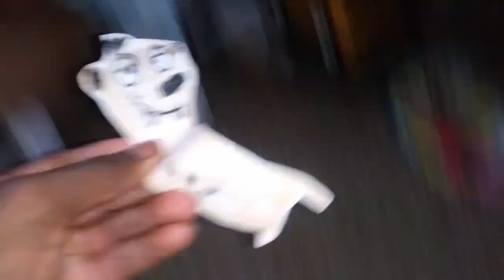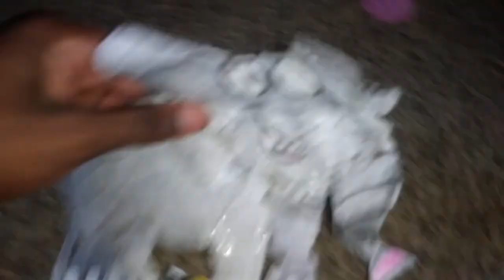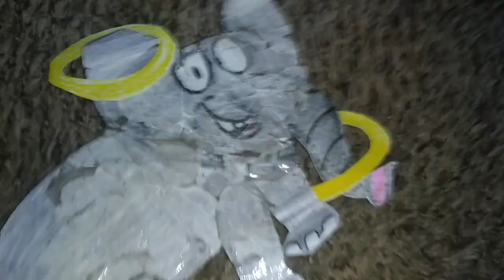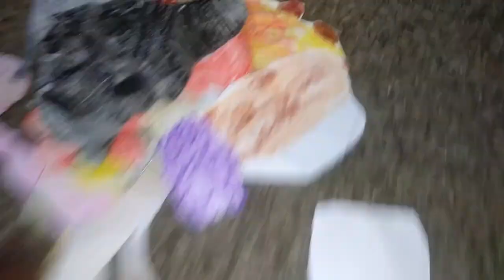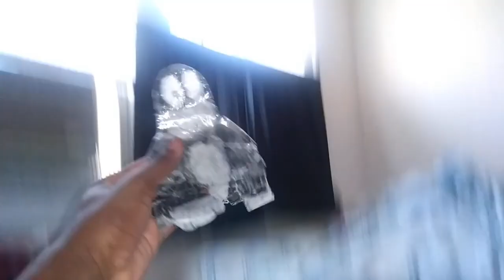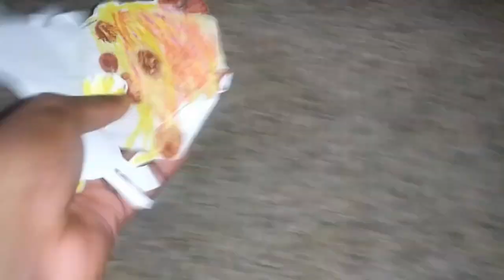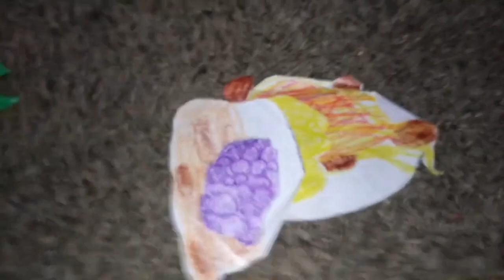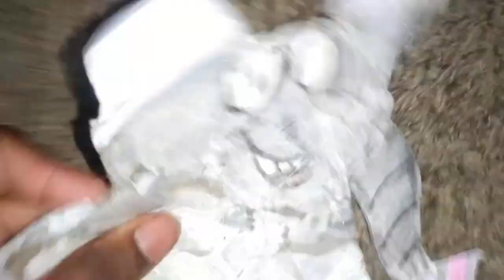The Meerkat Day: Snowy Outdoor Christmas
Here's the full movie of The Meerkat Day: Snowy Outdoor Christmas,  Don and the animals want to spend Christmas and the Holiday outdoors but find gross things in dumpsters like actual life creature way.